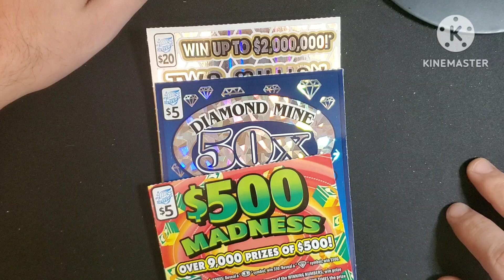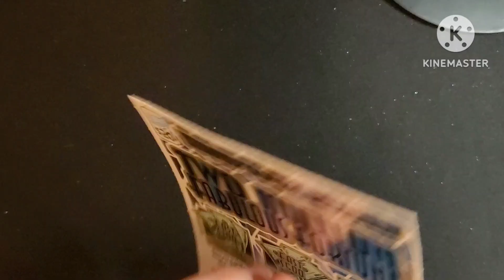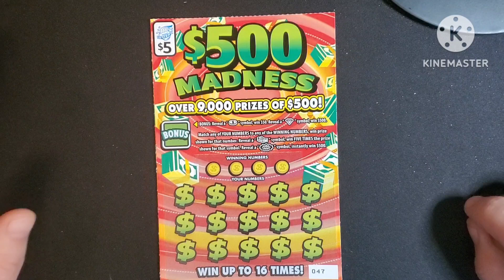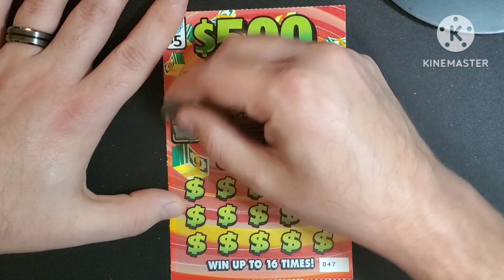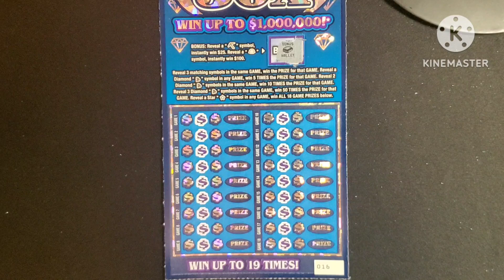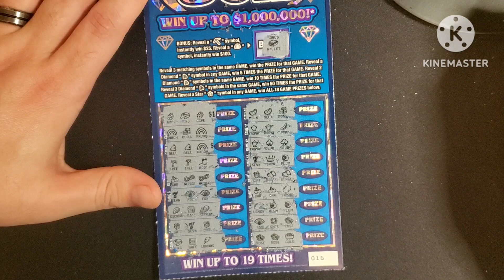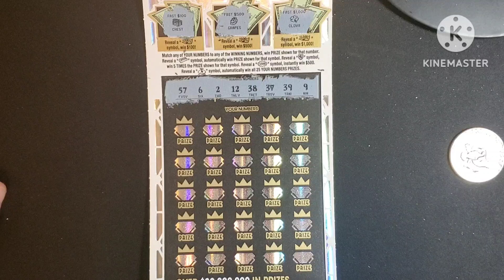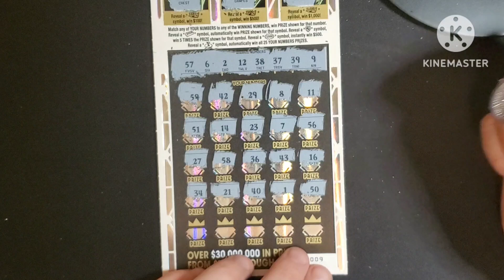WHY HASN'T ANYONE THOUGHT OF THIS 🤣🤣🤣🤣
Why hasn't anyone thought of this 🤣🤣🤣🤣. I was asking myself this question the other day. Once you watch the video you will know what I am talking about. I wanted to talk about what I was thinking about while scratching off some lottery tickets. We have a $500 madness, a diamond mine 50x, and a Two million Fabulous fortune. I really hope all of you enjoy the video.